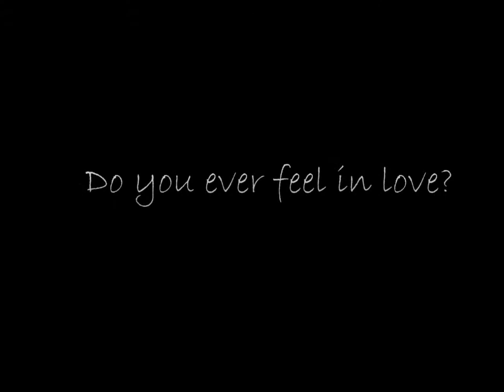Equestrianism is beautifull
Musique; Requiem for a dream
I own the clips end effects but not the song :)

Thanks for watshing :)